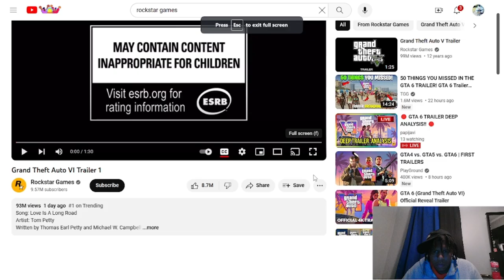GTA 6 Official Trailer | Reaction!